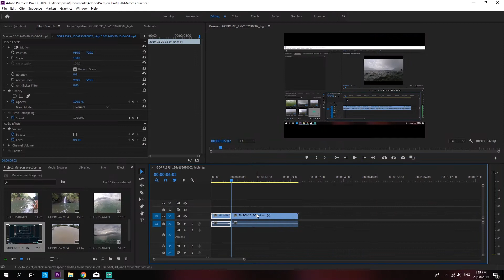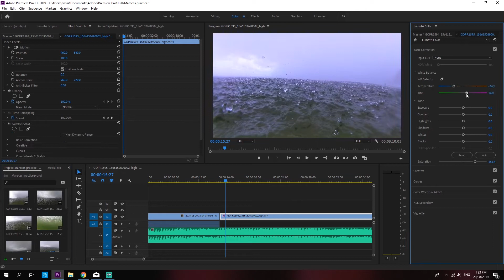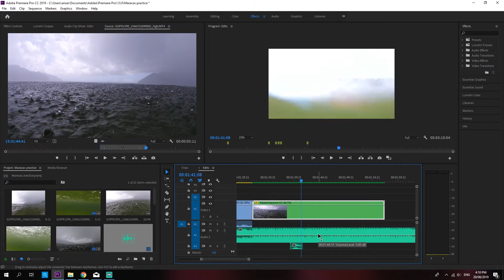Creativity is no Talent, but Attitude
Creativity is just connecting things.

When you ask creative people how they did something, they feel a little guilty because they didn't really do it, they just saw something. It seemed obvious to them after a while. That's because they were able to connect experiences they've had and synthesize new things.

- Steve Jobs